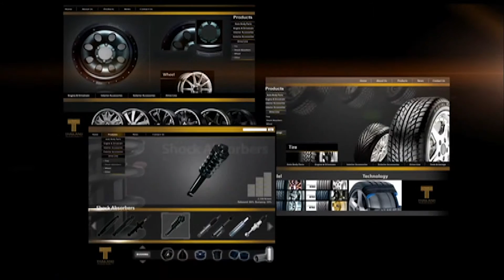TVC : Thailand Trust Mark (Germany)